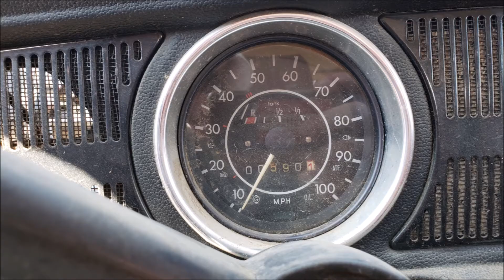Junked Volkswagen Beetle 1969 Slideshow